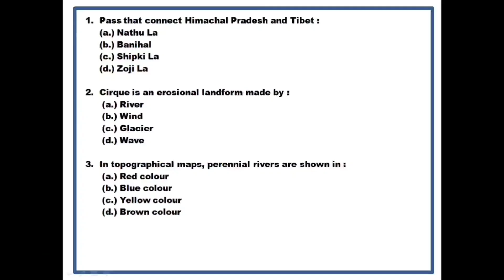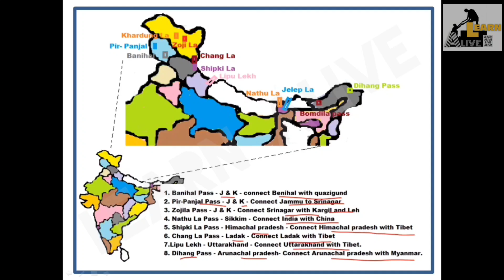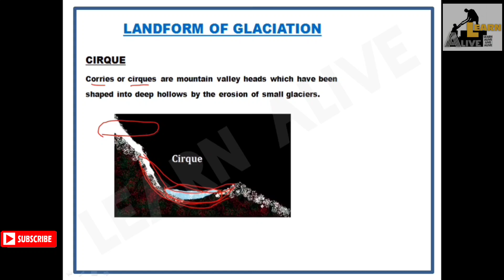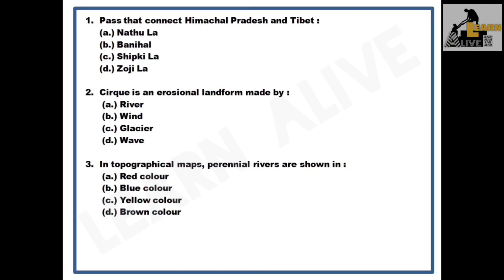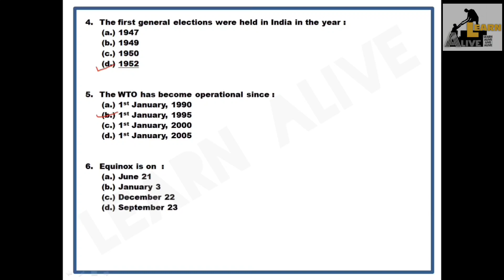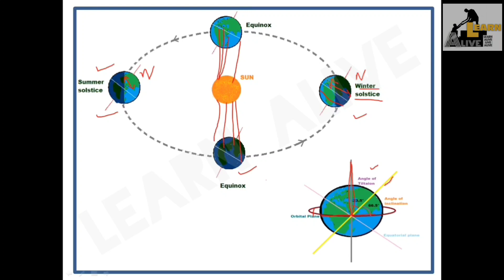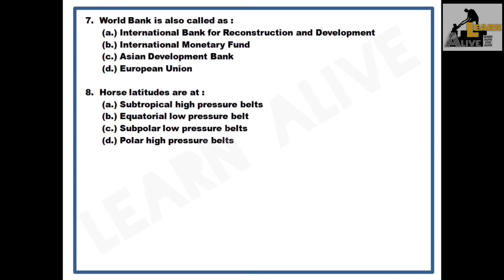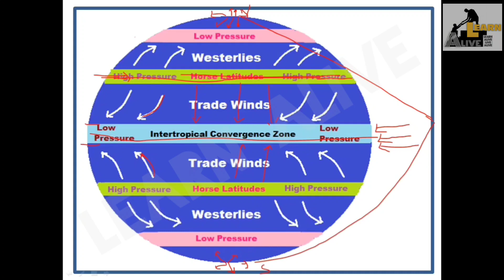🎯 KTET category 3 social science February 2020 questions || learn alive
KTET social science category 3 February 2020 questions